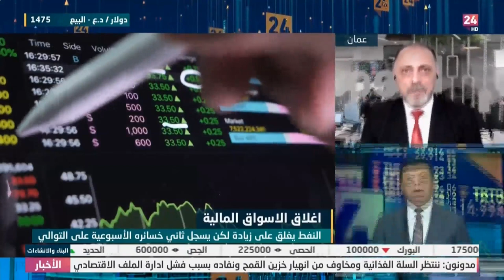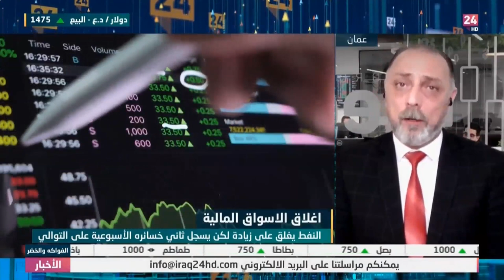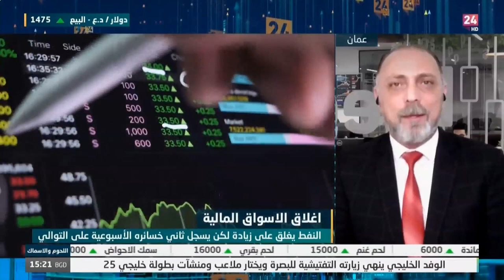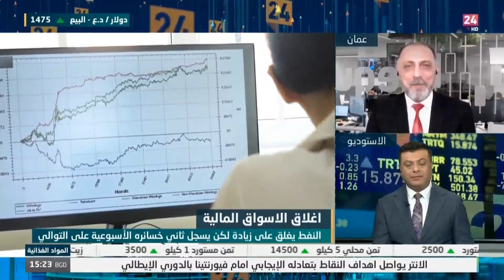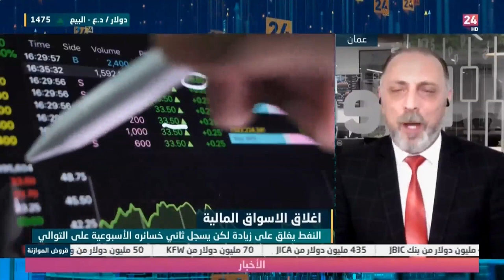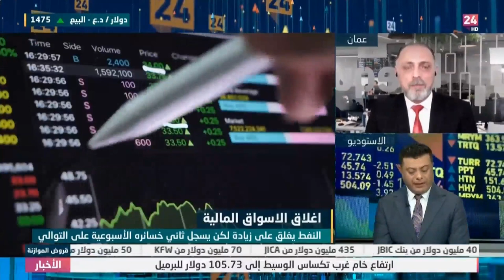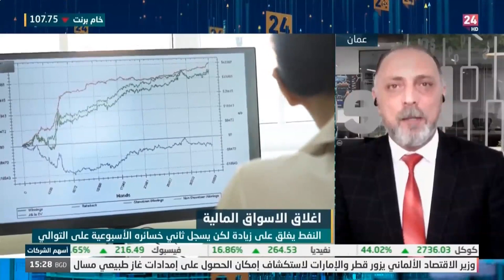ما الذي يحصل في أسواق الطاقة؟ وهل هنالك دولة قادرة على تعويض الإنتاج الروسي؟